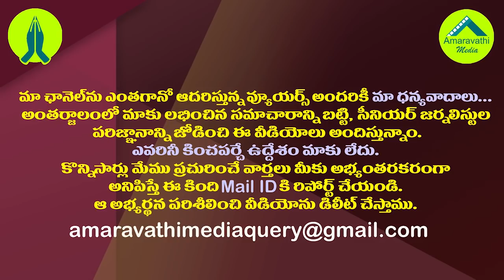షర్మిల కొత్త పార్టీ వెనుక వ్యూహకర్త ఎవరో తెలిస్తే షాక్| The Person Behind YS Sharmila's New Party